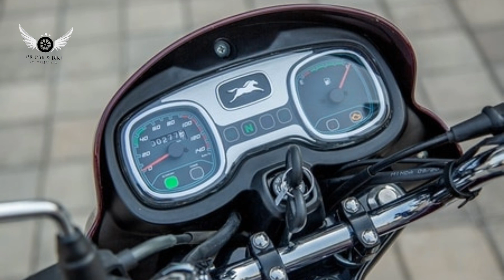best mileage bikes under 1 lakhs// PR car & bike information